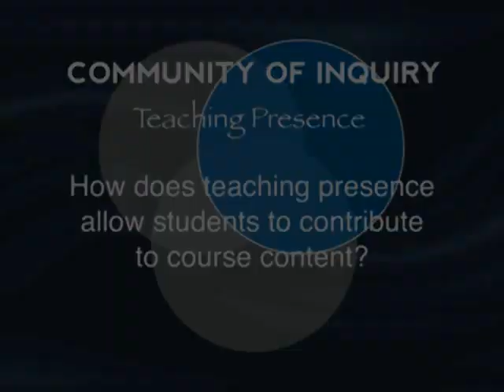Bill Pelz Reflects on the CoI and Teaching Presence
Bill Pelz, Professor & Internet Academy Coordinator at Herkimer County Community College, shares his ideas about teaching presence and the Community of Inquiry.